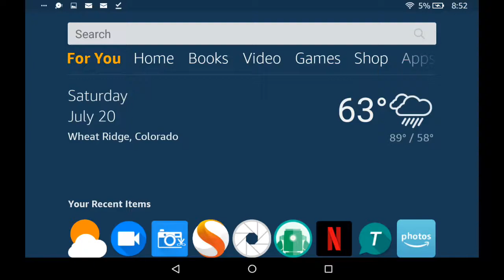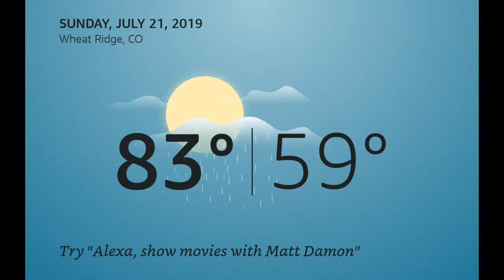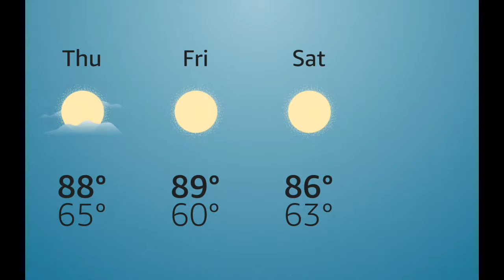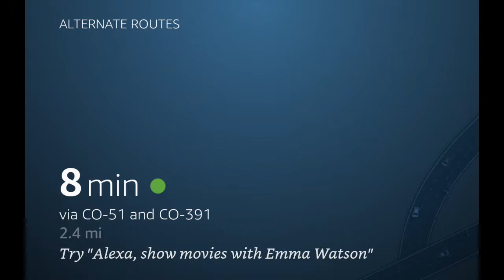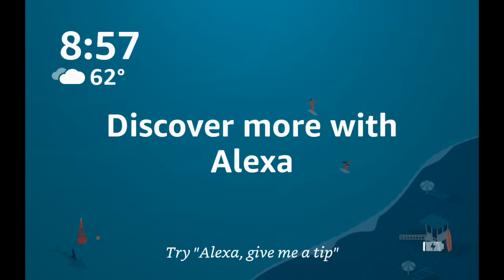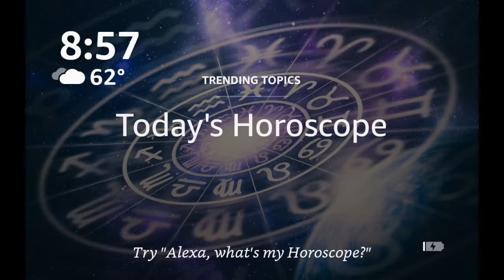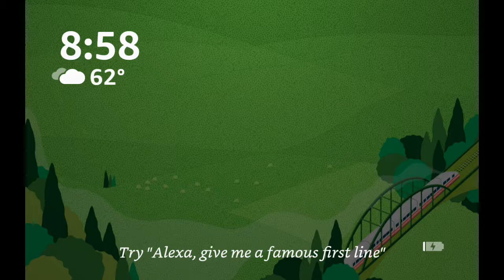Dec 4, 2018 Recording 1